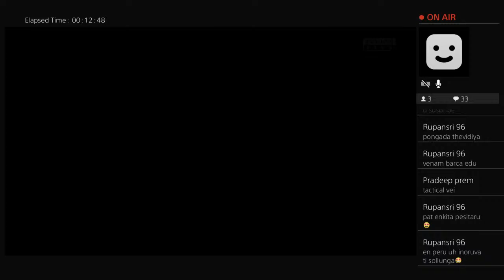Patrick_Fdz's Live PS4 Broadcast